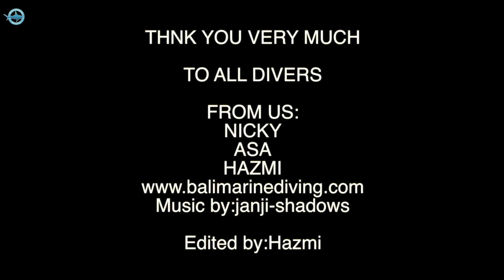DIVING NUSA PENIDA WITH BALI MARINE DIVING 21 JULY 2018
ALPHADIVEBALI